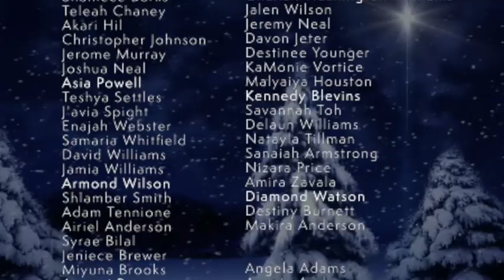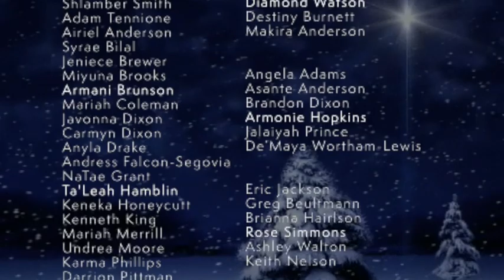WSTG Christmas program 2021